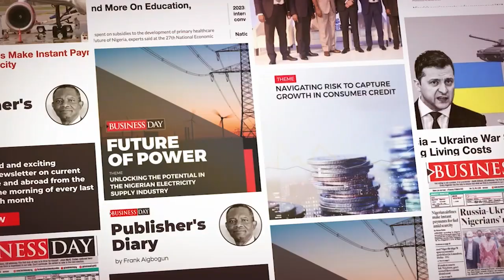The future of Music Business in Nigeria : A conversation with Lolu Olumideko